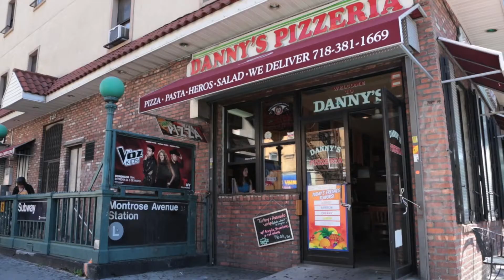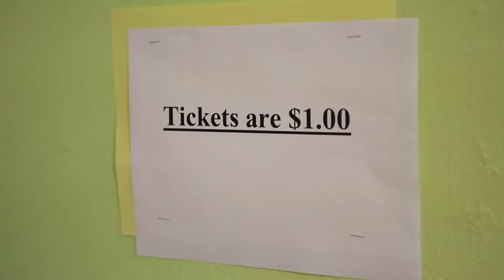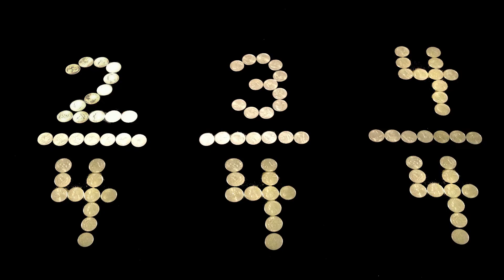FRACTIONS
SONG
Written by: Ariel Bethany, P.S. 196
Produced by: Paulie Z
Recorded, mixed and mastering by: Kyle Paas at The Facility

Produced and Directed by: Ariel Bethany, Paulie Z and P.S 196
Filmed by: Jon Santos of Rock Life Studios
Edited by: David Z
Choreography: Migdalia Santiago at Nieves Latin Dance Studio

Special thanks to Danny's Pizzeria

LYRICS
VERSE 1
We're all getting ready to go see the show
Starting to get hungry order pizza to go
Eight of us so we'll buy two pies
Sixteen pieces that we have to divide
That means we get two slices each
Put it in a fraction that's 2/16ths
2/16ths, let's call it 1/8th
We simplified the fraction isn't that great

CHORUS
There's awesome satisfaction
Adding, subtracting, dividing fractions
We're ready to take actions
Throw us any problem involving fractions

VERSE 2
Somebody help make my problem smaller
I have a quarter but I need a whole dollar
Dude subtract, to see what you need
One minus a quarter means you're missing three
Oh I get it so I'm missing three quarters
Seventy-five cents till I have a whole dollar
Now that you got it let's spell it out
Fractions are something that you can't do without
Four quarters in a dollar so a quarter is a fourth
Two quarters is a half so a half is two fourths
Three-fourths is halfway between half and whole
Four quarters in a dollar so we're ready to go

CHORUS
There's awesome satisfaction

BRIDGE
Fractions are in everything
There's different sorts, like halftime in sports
Start using them when you get up
You can find them on a measuring cup
Simplify a fraction, can't go wrong
We're in 4/4 time in this song

CHORUS
There's awesome satisfaction
Throw us any problem involving fractions (3x)